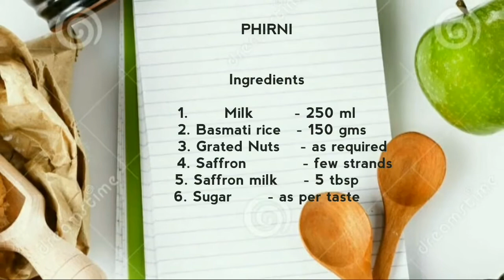PUNJABI DESSERT RECIPE (PHIRNI)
Punjabi style Creamy phirni dessert recipe made at home ..